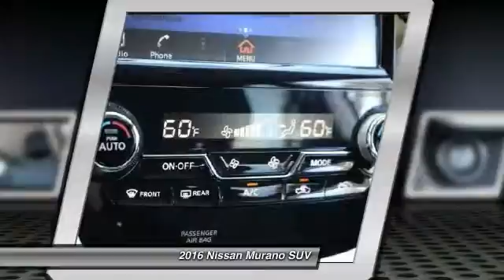2016 Nissan Murano Santa Clara CA GN127364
2016 Nissan Murano  - Stock#: GN127364 - VIN#: 5N1AZ2MH4GN127364

4855 Stevens Creek Blvd.

Check out this 2016 Nissan Murano.   Featuring automatic transmission, it has 2 miles.  Contact the dealership today.